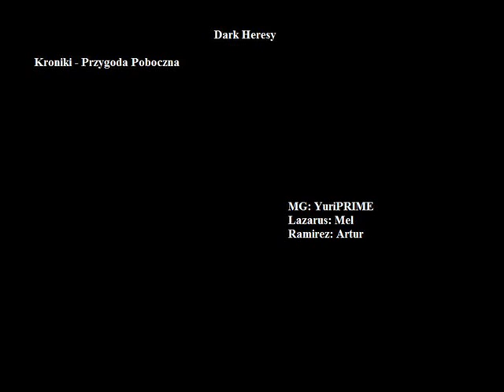Dark Heresy Sesja RPG [PL] - przygoda poboczna - cz.158